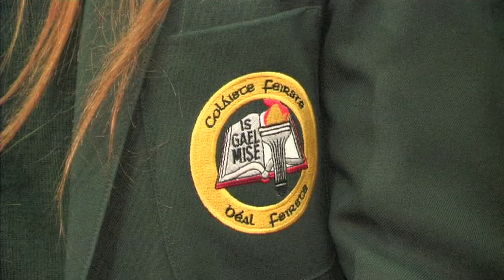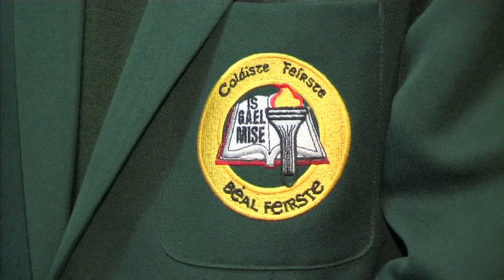Coláiste Feirste students highlight bias against Irish language during visit to Stormont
Students from Coláiste Feirste highlight bias and offensive remarks against the Irish language during a visit to Stormont.